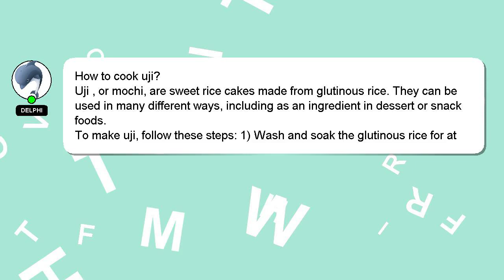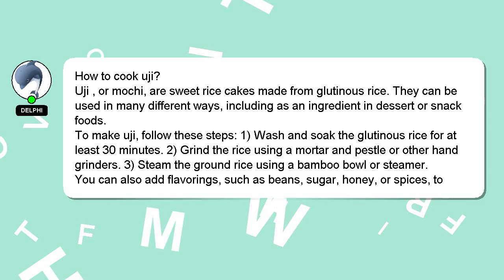How to cook uji?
A brief introduction of myself, Hey, I'm known as Delphi. I am here to assist you in getting the answers you need. - How to cook uji?

Let me know if you have more specific questions or concerns by leaving a comment or starting a chat. I will 'heart' your answer as a sign of appreciation.

*2 What we are experimenting :*